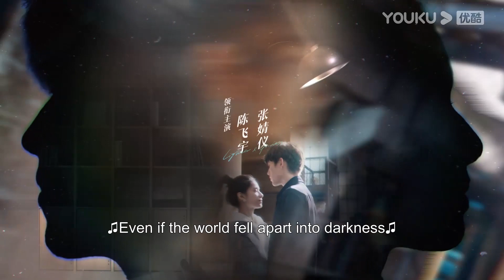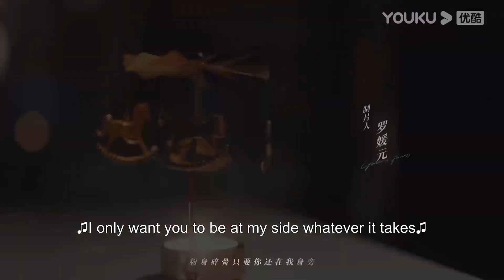【Membership Contents】EP06：朱韵吃醋！以为李峋和任迪在一起了，朱韵深夜独自EMO！| 点燃我，温暖你 Lighter&Princess | 陈飞宇/张婧仪 | YOUKU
🤍主演：陈飞宇/张婧仪/赵志伟/曾可妮/崔雨鑫/钱迪迪/姜梓新
🤍集数：36集